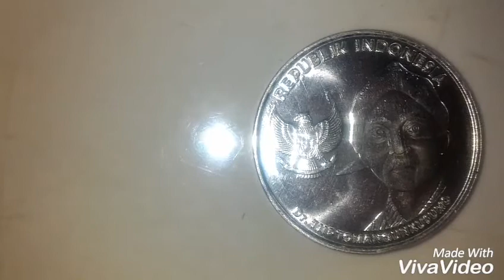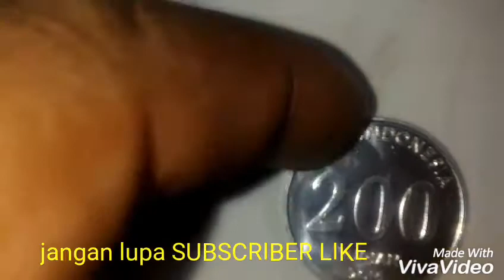UANG LOGAM RP 200 YANG PERTAMA DAN TERAHIR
mungkin dengan uang logam Rp 200 tahun
 2016 ini bisa yang pertama kali di keluarkan
dan juga bisa saja yang terahir di keluarkan
karna udah jarang sekali orang menggunakan
uang logam Rp 200 untuk berbelanja